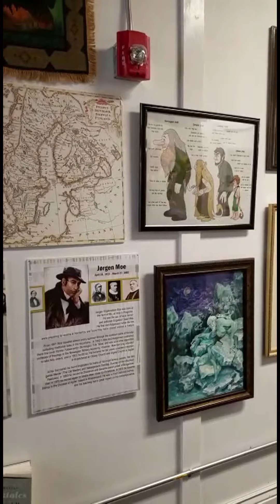The Troll Hole Museum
The Guinness world record largest troll doll collection & museum
also home to the Grumpy Troll Coffee.